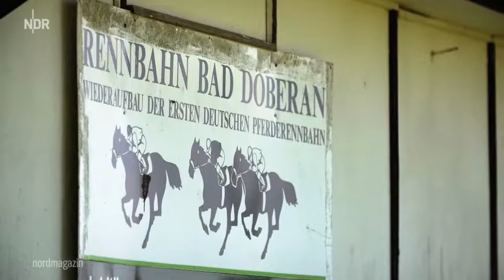Nachrichten * Pferdezucht Ökobauer mischt Galoppsport auf